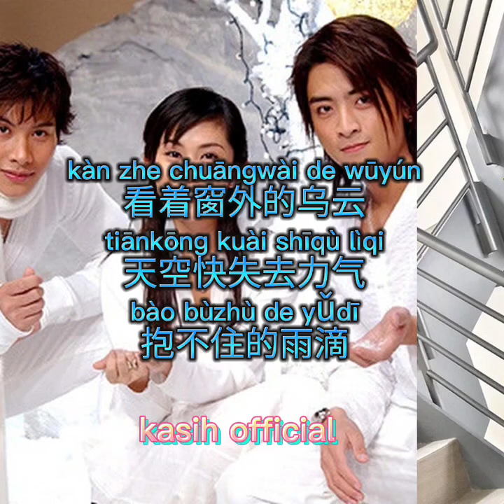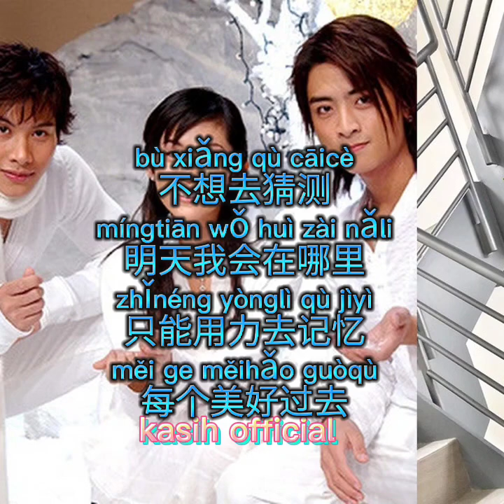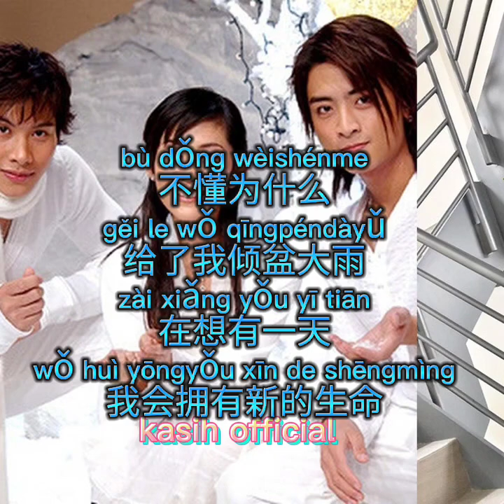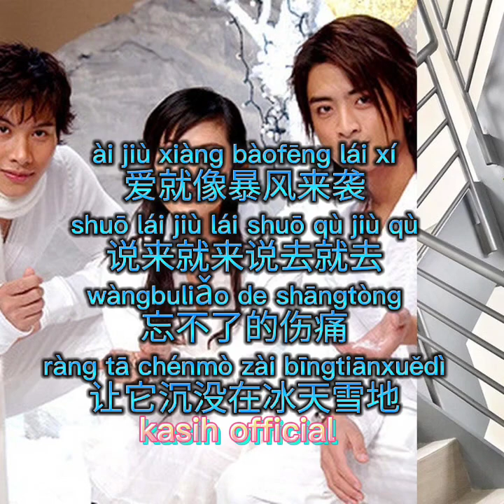bao feng yu. 暴风雨. karaoke. no vocal.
bao feng yu karaoke
bao feng yu no vocal
pao fung yi
pao feng yu
mandarin no vocal
mandarin karaoke